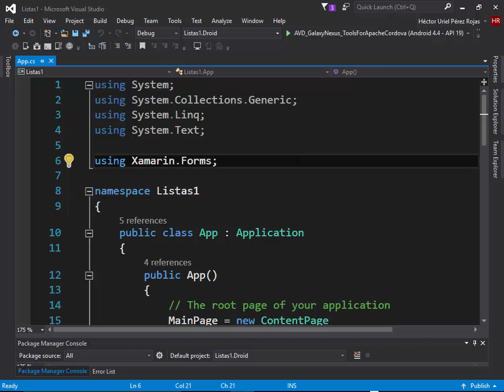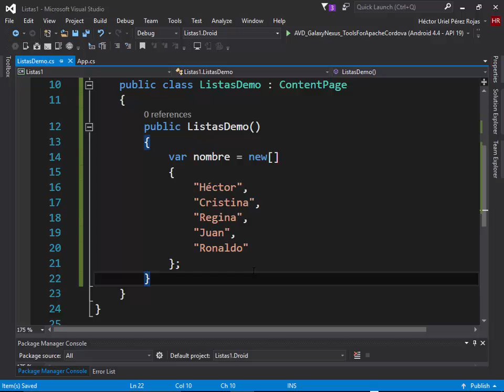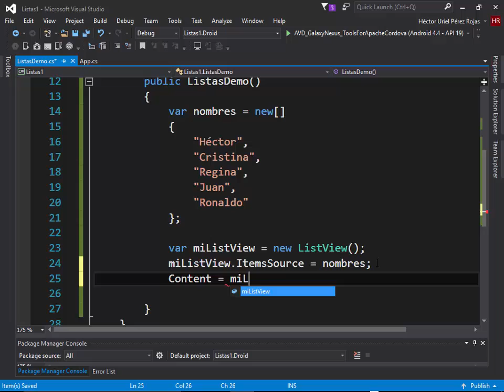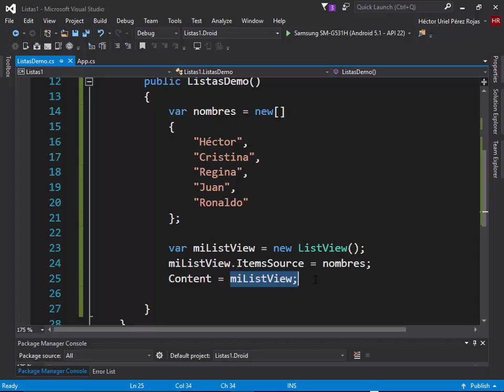11.- Curso Xamarin - Creando Listas en Xamarin Forms